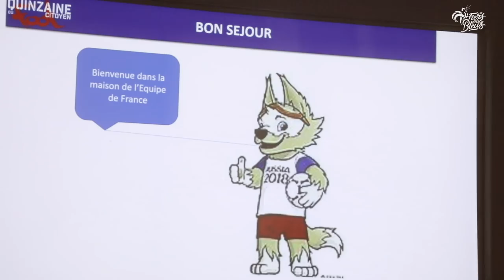24 heures chez les Bleus pendant la Coupe du Monde !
A l'heure des demi-finales du Mondial en Russie, les lauréats de deux sections sportives scolaires ont pu découvrir et s'entraîner cette semaine sur les installations de l'Equipe de France à Clairefontaine.